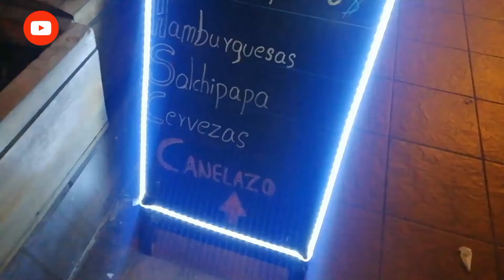kuchariando con Bar Restaurante "El Único"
Bienvenidos a un episodio más de kuchariando con Bar Restaurante "El Único"  se encuentra localizado en la ciudad de Cuenca en la Presidente Borrero entre Honorato Vázquez y Juan Jaramillo
Descarga nuestra aplicación app deliveryando